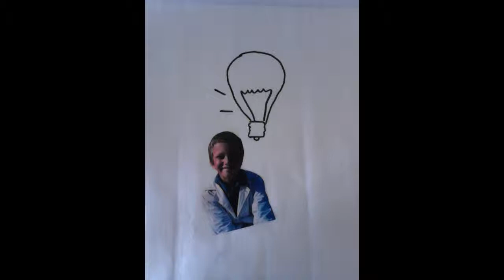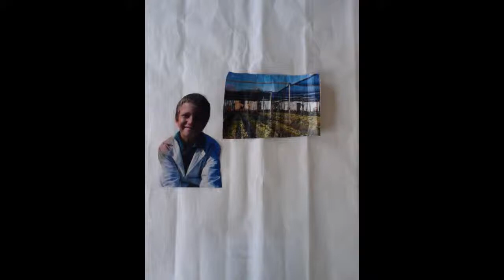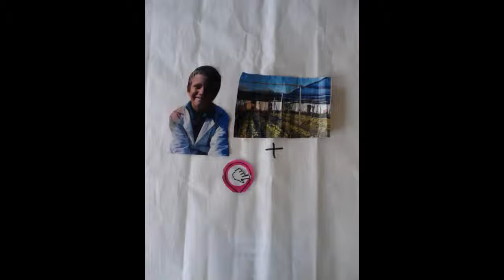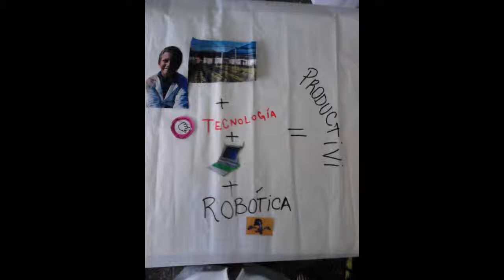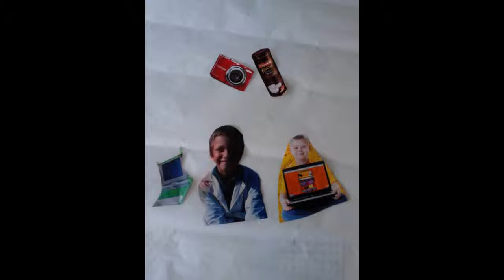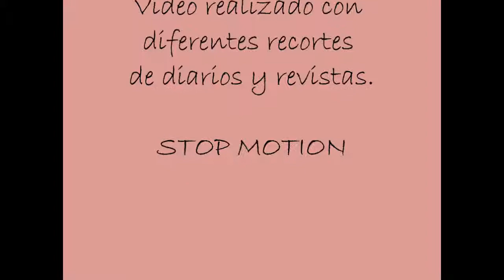Presentación VII Feria Ceibal de Tacuarembó- Escuela 116 "Punta de Carretera"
Proyecto "Sam, sembrando tecnología"